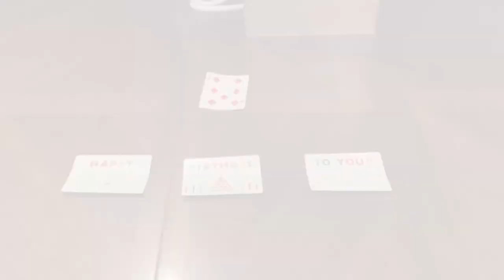Miracle Fishing T-293 - Tenyo 2020